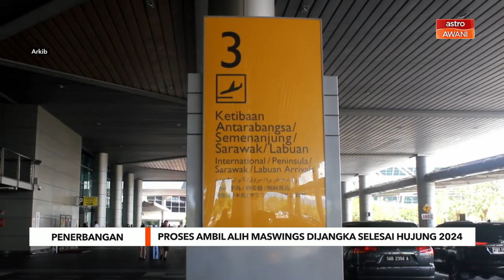Proses ambil alih MASwings selesai penghujung 2024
Pengambilalihan MASwings penting bagi menangani isu kenaikan kadar tambang terutama ketika musim perayaan sekali gus mengurangkan beban pembelian tiket khususnya rakyat negeri ini di Semenanjung Malaysia.